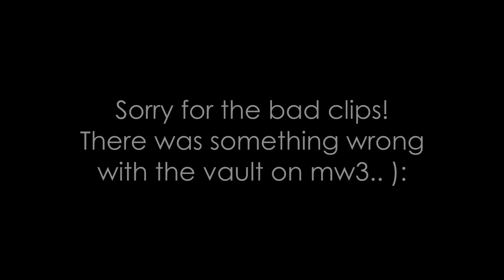TeamxGoDzZ .vs. *NL* | By Mr.Tipsy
Hi guys, here a clanwar against the clan *NL* .
Easy target.. There was something wrong with the vault of mw3 so we couldn't use very good clips.